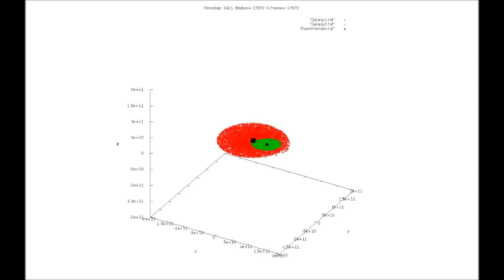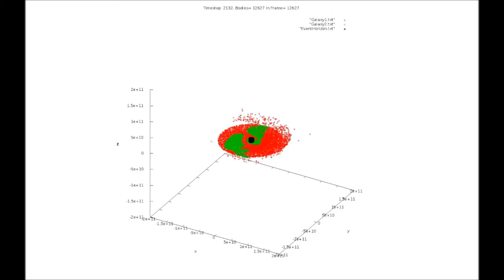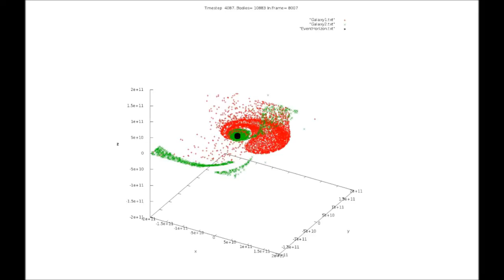2 galaxies, 10k each, planar bh1=3.d6, bh2=1.d6, Galaxies 30 fps